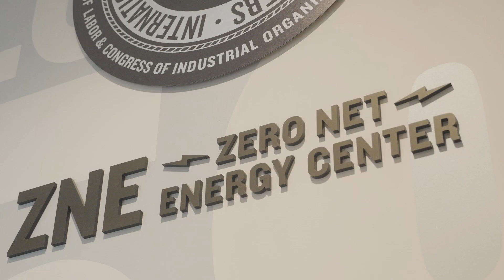NABTU Opportunity Pipeline Tour: Detroit, MI (Highlight Video)